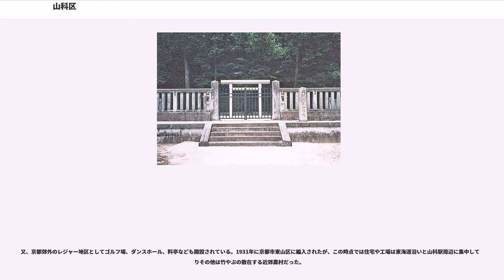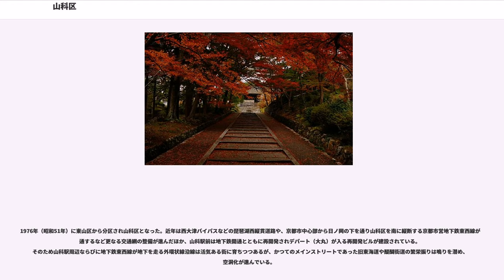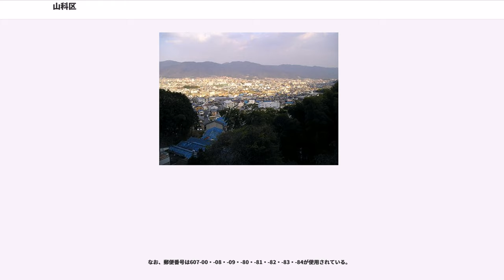山科区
山科区（やましなく）は、京都市を構成する11の行政区の一つ。京都市の東側にある山科盆地の北部と、周辺の山地を区の範囲としている。

本項ではかつて同一地域に所在した宇治郡山科町（やましなちょう）、同町の町制前の名称である山科村（やましなむら）についても述べる。

東山により京都盆地から、音羽山や醍醐山（笠取山）などにより近江盆地からは隔てられている。昔から京都と東国とを結ぶ交通の要衝であった。

かつては滋賀県との境の農村だったが、現在は京都市街地や大阪のベッドタウンとなり、他地域からの移入者も多い。

東側は滋賀県大津市との県境に接しており、大津との結び付きも強い。また、南側は伏見区醍醐地区と接しており、山科区と同一の生活圏や経済圏を形成している。山科区と醍醐地区との繋がりは、伏見区中心部と醍醐地区の繋がりよりも深いと言われる。

山科周辺は古くから交通が盛んであり、東山を越える日ノ岡峠、大津宿へ抜ける逢坂関が東海道の要所として知られていた。山科は東海道の街道町であり江戸時代には特に栄えた。また、逢坂から南へ抜ける奈良街道（奈良に都があった頃の北陸道）、東山を日ノ岡の南で越える渋谷街道（東国と六波羅探題を結んだ）や滑石街道、大岩街道など数多くの街道があった。

栗栖野の台地には縄文時代から人が住み弥生時代の大規模な集落跡も見つかっている。特に旧石器時代後期から室町時代にかけての遺跡が重なっている中臣遺跡は重要な遺跡である。

山科は古代より政権との結びつきが深く、669年には中臣鎌足によって精舎（山階寺）が作られ、7世紀末には天智天皇陵などが作られた。平安京や比叡山延暦寺の創建後、安祥寺（848年）・毘沙門堂門跡・勧修寺（900年）・曼荼羅寺（後の随心院、991年）など多くの寺院が作られ、区外の山科川下流の醍醐・笠取山の山上・山麓には醍醐寺（874年）が創建されている。

中世には「山科荘」（やましなのしょう）という荘園があり、これを代々保持していた公家の一流は後に山科家と名乗っていたが、戦国時代を代表する教養人として知られた山科言継の代の1548年に室町幕府によってこれを奪われている。

室町時代後期の1478年に蓮如によって山科本願寺が建てられ、長大な土塁に囲まれた寺院群と寺内町が山科盆地の大きな面積を占めるようになった。しかし城郭都市のようになった本願寺の存在と門徒たちの勢いを恐れた細川晴元は、京都市内をほぼ勢力下に置いた日蓮宗徒らと結託して一向宗に打撃を加えようとした。

1532年の天文法華の乱では日蓮宗徒たちは山科本願寺を陥落させ焼き討ちした（山科本願寺の戦い）。この後本拠を失った本願寺勢力は大坂（石山本願寺）に移っている。山科本願寺は廃墟と化したが、今も高い土塁の跡が区内各地に残存している。

江戸時代は山科や四宮、そして髭茶屋追分（現在の大津市追分）までが東海道(三条通の開通に伴い、今は旧街道・旧三条通り等と呼ばれる)の街道筋として一続きの町となり、飛脚や参勤交代をはじめ多くの人々が行き交った。髭茶屋追分からは京都を通らず大津宿と伏見宿、大坂を直接つなぐ伏見街道（大津街道）が山科盆地を南へ走っていた。また京都に住む天皇のため禁裏御料地として宮中に献上する作物を栽培したほか、近郊農村として京都の市民に野菜などを供給した。また大石良雄（内蔵助）は山科区の西の端にあたる西野山に住み、仇討ちまでの間、夜毎東山を越えて祇園に通いながら世間の目を欺いていた。

明治以降、琵琶湖疏水や東海道本線、現在の京阪京津線などが山科を通り、1933年に京津国道（後の国道1号、現在の三条通）が開通し、大正から昭和にかけては繊維・染色関係の工場が建つなど、京都の郊外住宅・工業地として栄えた。

特に大きな工場は、1921年に西野にできた日本絹布であり、翌年鐘紡に吸収されその山科工場となった。多くの女工が周囲に住み、近隣には市場や映画館もできるなど山科駅周辺の市街地化に貢献した。（山科工場は1970年に長浜に移転し、跡地は山科団地となっている。）

又、京都郊外のレジャー地区としてゴルフ場、ダンスホール、料亭なども開設されている。1931年に京都市東山区に編入されたが、この時点では住宅や工場は東海道沿いと山科駅周辺に集中しておりその他は竹やぶの散在する近郊農村だった。

戦後は、名神高速道路の京都東インターチェンジや国道1号線五条バイパス、区内の外環状線、国鉄（現JR西日本）湖西線が開通している。高度成長期以降は盆地内の農地の宅地化が進み、大型団地が建設...